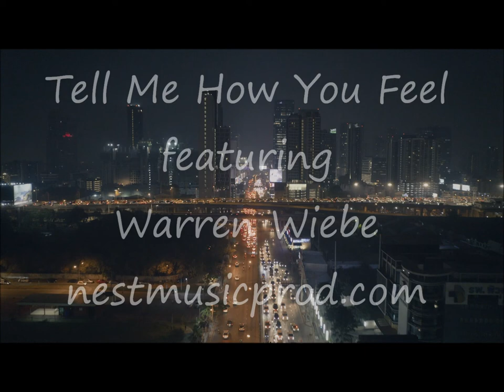Tell Me How You Feel featuring Warren Wiebe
Jazz Ballad